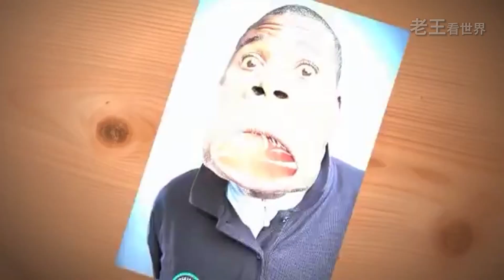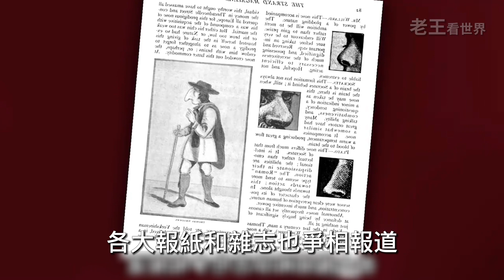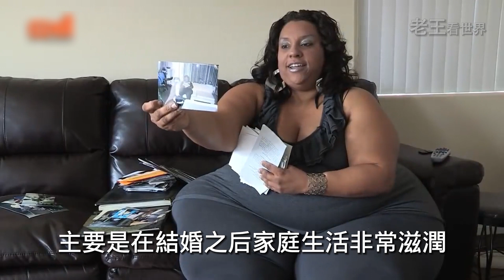身體部位最長人類：排名第一讓男人羨慕女人興奮的存在，胸前有兩個巨大「西瓜」是什麼體驗？每個都超乎常人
身體部位最長人類：排名第一讓男人羨慕女人興奮的存在，胸前有兩個巨大「西瓜」是什麼體驗？每個都超乎常人｜身體部位最長人類
你見過腿長2米的人嗎？你知道胸前掛著兩個「大西瓜」是一種什麼樣的感覺嗎？世界上鼻子最長的人你見過嗎？

時間軸
0:00-開始
0:41-10.脖子最長的人
2:17-9.舌頭最長的人
3:22-8.嘴巴最大的人
4:26-7.鼻子最長的人
5:33-6.身高最高的人
6:28-5.乳房最大的人
7:32-4.頭髮最長的人
8:48-3.腿最長的人
9:51-2.屁股最大的人
10:56-1.丁丁最長的人